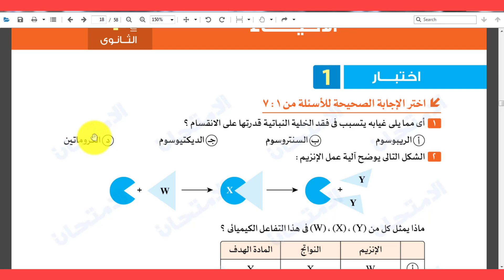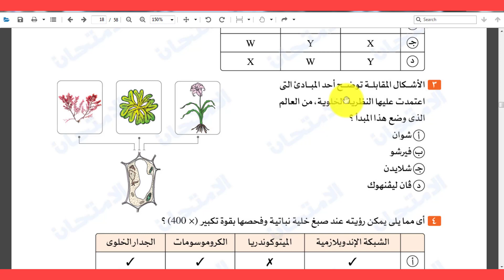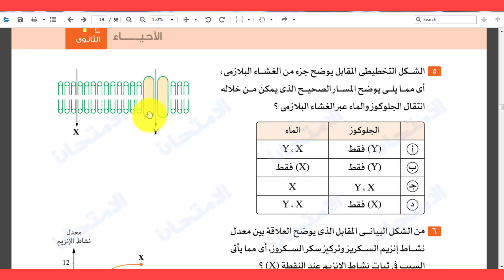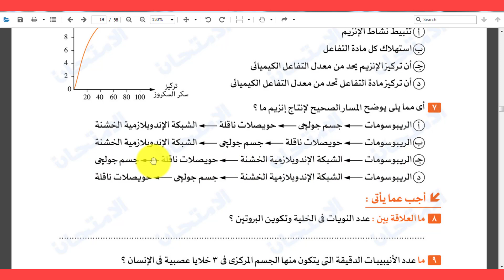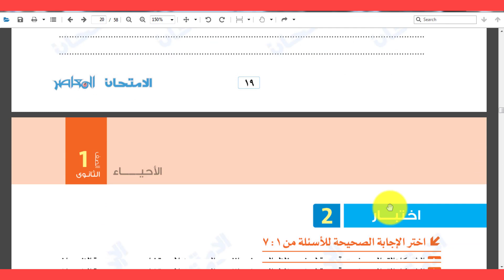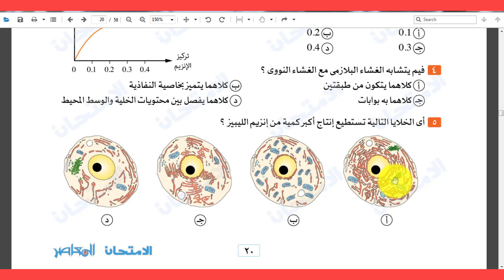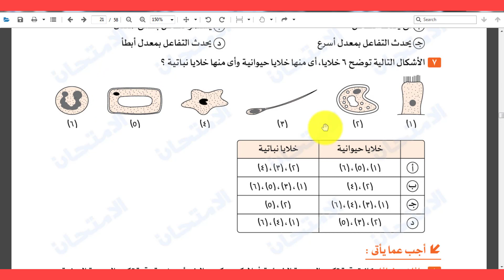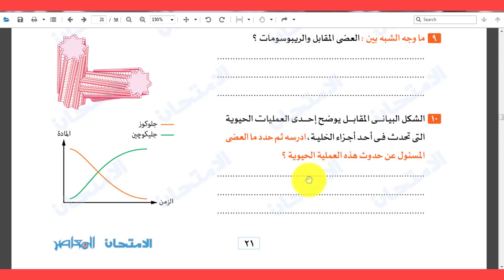مراجعة احياء اولى ثانوي امتحان متوقع شهر نوفمبر ترم اول2023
مراجعة احياء اولى ثانوي شهر نوفمبر